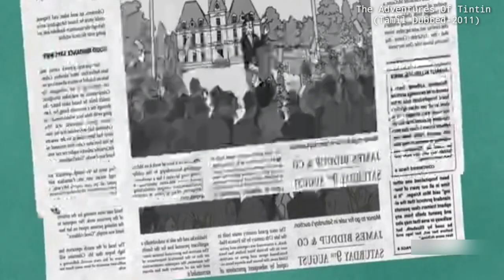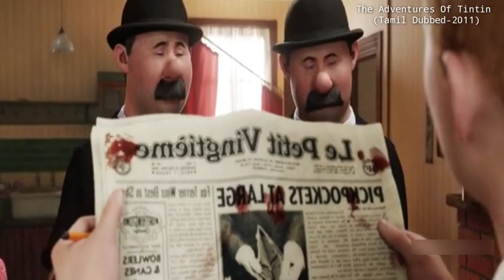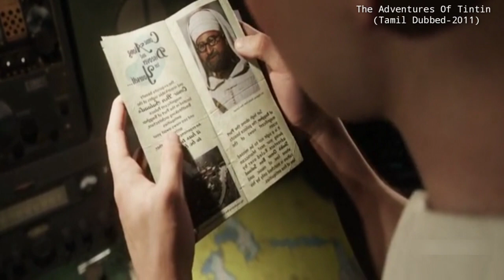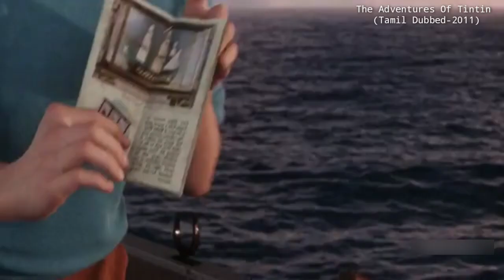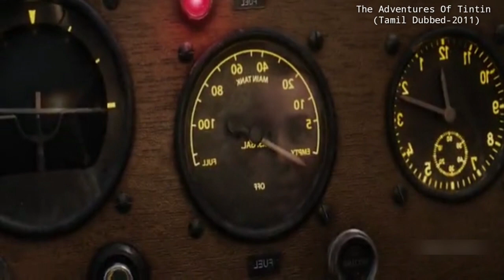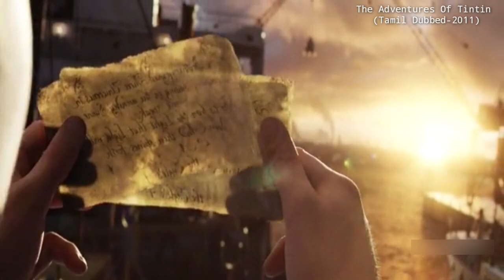TINTIN-ன் பயணங்கள் | தமிழ் விளக்கம் | Mr Hollywood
Movie Name :The Adventures Of Tintin
Language :Tamil Dubbed
IMDB Rating :7.3/10
Director :Steven Spielberg
Starring :
Andy Serkis
Jamie Bell
Daniel Craig

Genre : Adventure, Animation

Videos